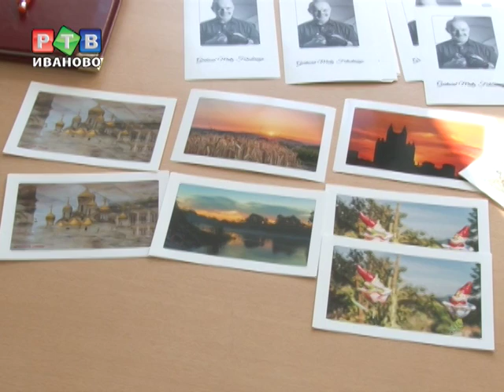Впечатления из России и Германии